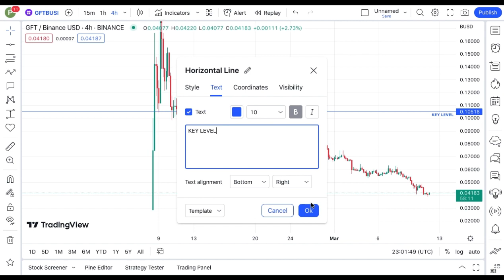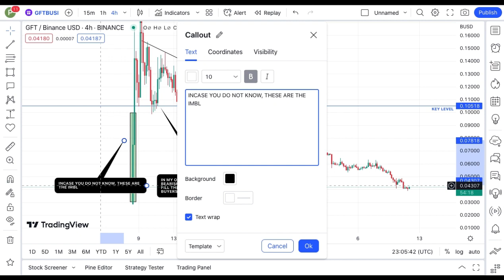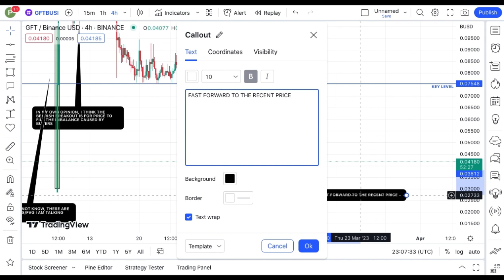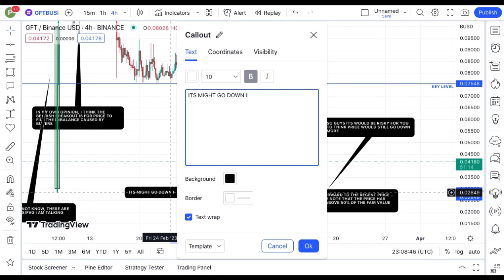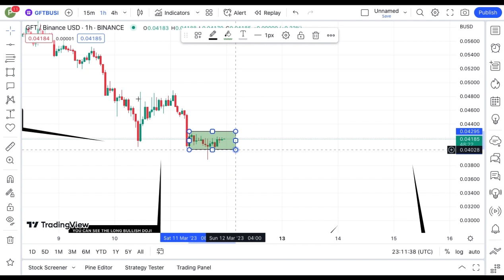REVEALING GIFTO COIN TECHNICAL DAILY PRICE PREDICTION || GFT CRYPTO NEWS UPDATE LIVE!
In this video, I talk about GIFTO coin, GFT coin.